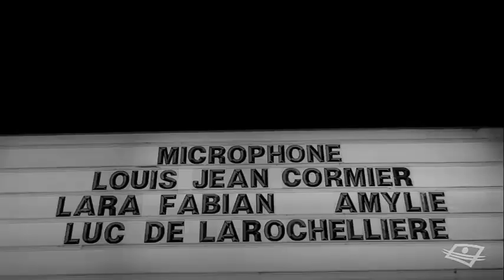Lara Fabian - Microphone / Je t'aime (Sub.Spanish)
*Just as promotion, non profit*